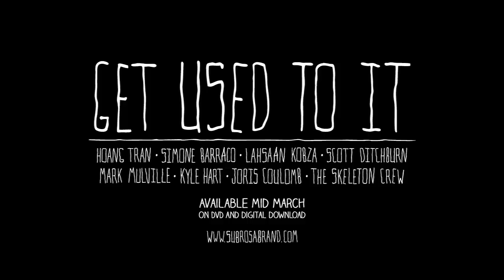Subrosa- Get Used To It (Final Trailer)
The highly anticipated Get Used To It is available now! The first full-length video from Subrosa Brand, "Get Used To It" features full sections from Subrosa riders Hoang Tran, Lahsaan Kobza, Simone Barraco, Joris Coulomb, Mark Mulville, Kyle Hart and Scott Ditchburn. Additional riders include Eli Platt, Raphael Jeroma-Williams, Boy Janssen, Ryan Sher, Greg D'Amico, Greg Smee and Nick Bullen.